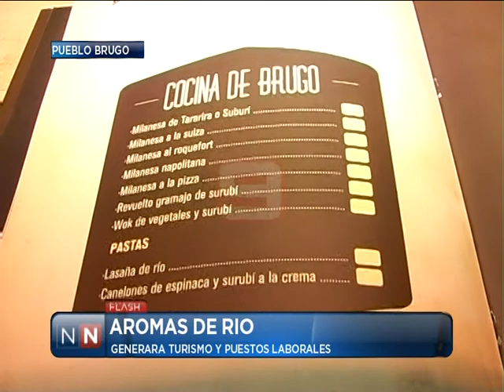Las Noticias por el Nueve - Aromas de río - 29/01/2013